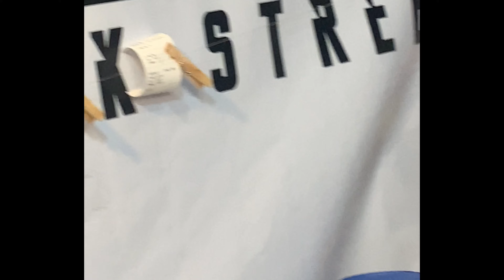BEST THAI FOOD IN SUBGO MERCADO CEBU | PAD THAI